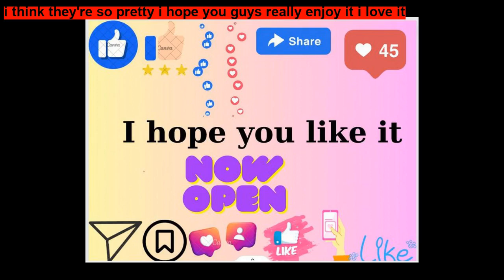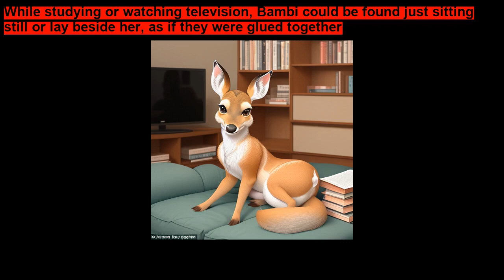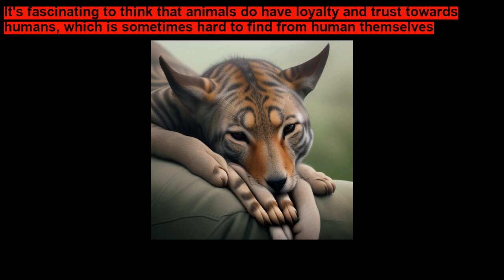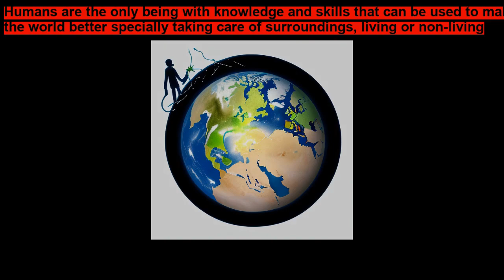A Dog s Love By Carmeliza Pedro Sustituido ~ Short Stories for Kids